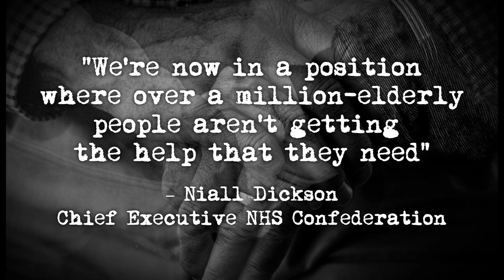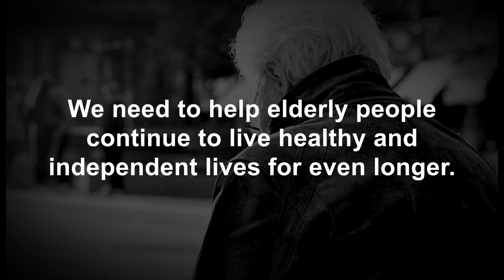3rings Change Video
Social Care needs to Change to help elderly loved ones maintain independence and dignity for longer